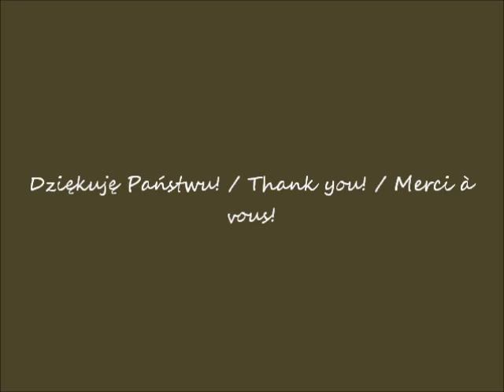2017 12 06 Youtube 14 12 2011 Uniwersytet Warszawski od strony Wisły cz 1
Uniwersytet Warszawski od strony Wisły w oczach Romana Gesska / University of Warsaw from the Vistula side in the eyes of Roman Gessek / Université de Varsovie du côté de la Vistule aux yeux de Roman Gessek
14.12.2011